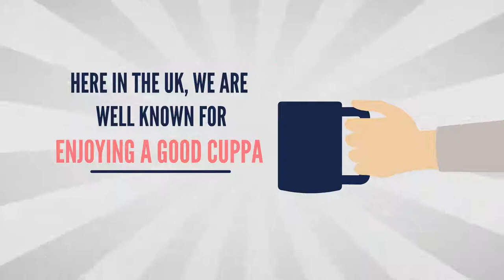custom mugs - diy personalized mug | how to make custom mugs with your name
The Mug Factory
Promotional Mugs-transfer printing process on promotional mugs.
Promotional mugs & printed mug at fantastic prices choose from an extensive range with free artwork & samples see how printed mugs and promotional mugs are made!